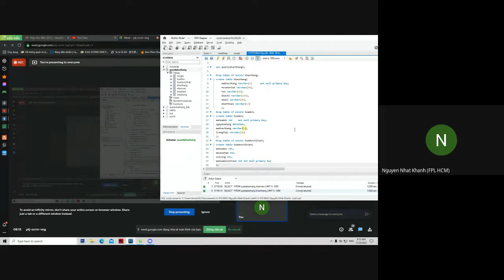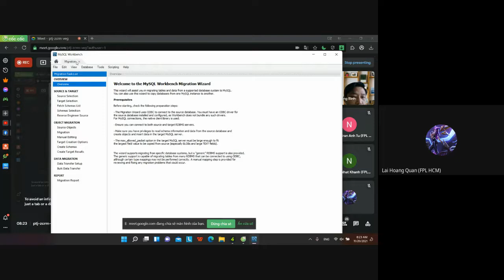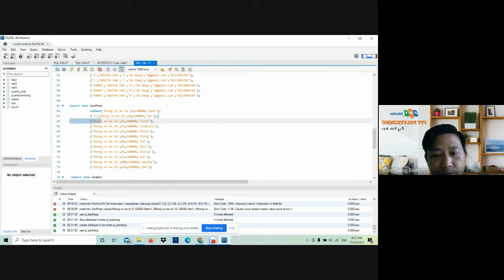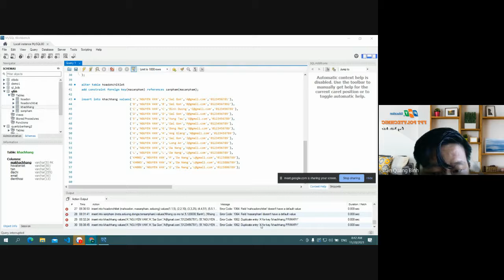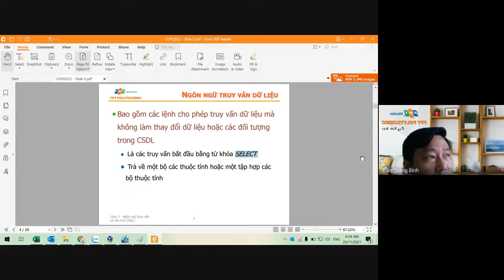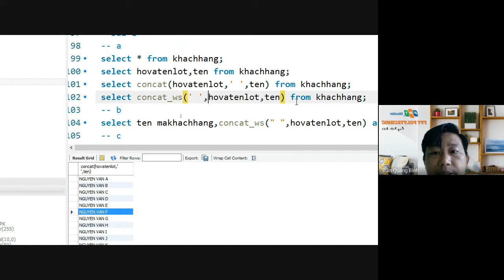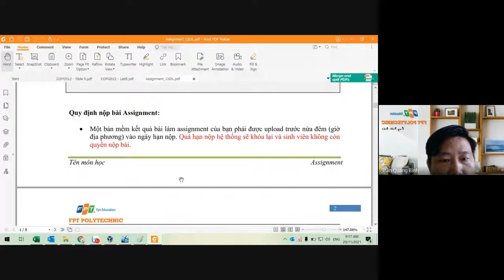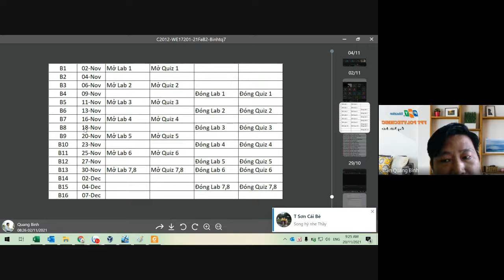meet 20Nov21 | WE17201 COM2012 21FaB2 Binhtq7 2021 11 19 at 16 32 GMT 8